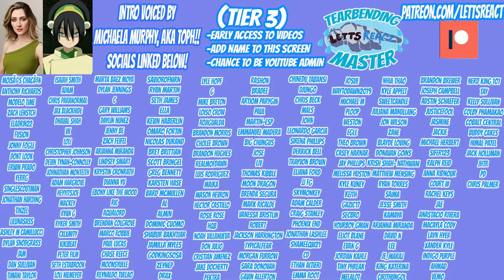ZAHEER TAKES OUR BREATH AWAY! | Legend of Korra Book 3 Reaction | Chapter 10, "Long Live the Queen"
ZAHEER airbends the queens oxygen away!? This Episode was a game changer in every sense of the word, and with Ba Sing Se's walls broken down, who KNOWS WHATS ABOUT TO HAPPEN! We can't wait to see what happens next, and can't wait to bring you more videos!

Chapter 11 will be released this Sunday, 4/4 at 12 pm est

THE DISCORD IS NOW ACTIVE!

The Legend of Korra, Book 3, Episode 10, “lONG lIVE THE qUEEN”